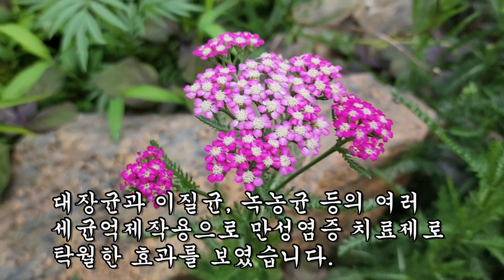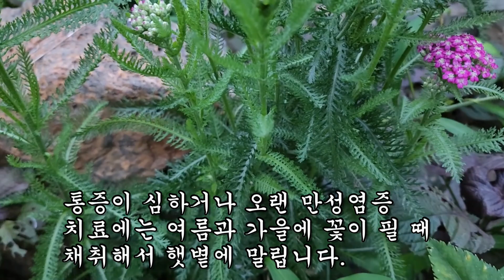173명의 만성염증과 상처를 90%이상 깨끗이 없애준 약초!